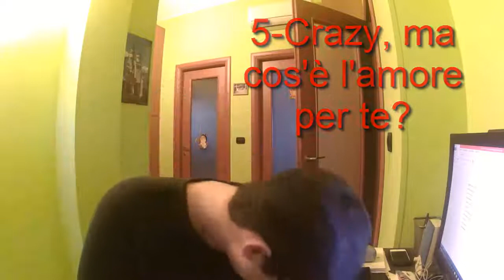L'Angolo Dei Cazzi Miei- Speciale 100 iskr1tt1!!: Crazy Esci La Faccia!!!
ve la esco. la faccia